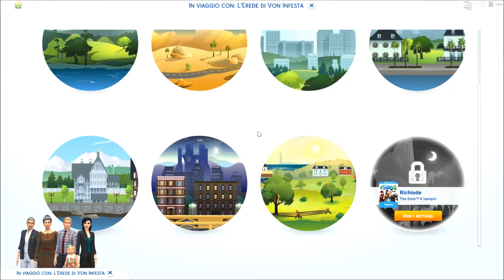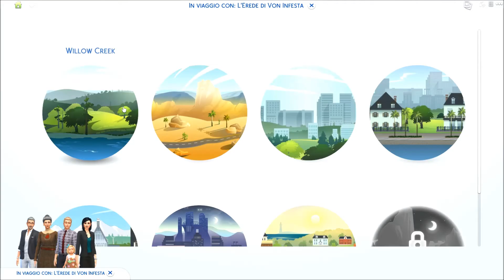The Sims 4: L'Erede di Von Infesta Ep 9 - La resa dei conti [Generazione 2]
Trovate la programmazione settimanale nella sezione Informazioni.

Sigla by Adanay Sims. Musiche by me.